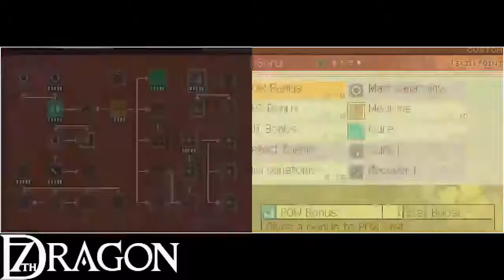7th Dragon :: UNEARNED DUES [05]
Team Not-A-Team head to visit the President and get the rewards due to Team Gals, then decides to go and get up a few levels on the way to Miross and the new utlra-special-super-duper mission that awaits them there.

CHARACTER BIO
Name: Frogge
Class: Mage
Specialisation: Ice Magician
Title: Ice Magus
Nickname: Harry Potter/Frogger
Lover of all things cute and male, Frogge sets to set temperatures falling with his icy skills. He's happy to throw a blizzard in the face of whatever enemy he meets, often resulting in destruction with an icy blast.